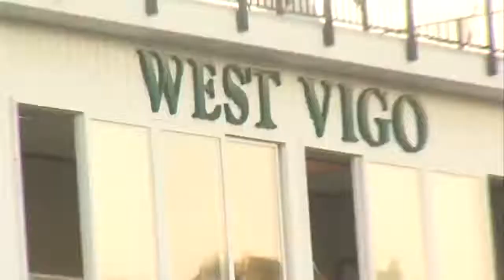ITZ Pt 2 9-27-19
In the Zone Part Two 9-27-19